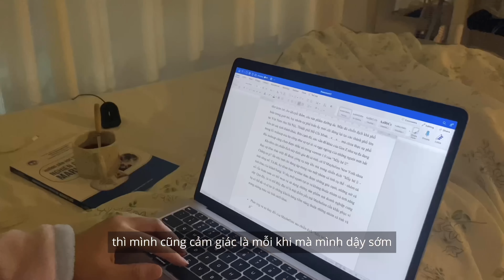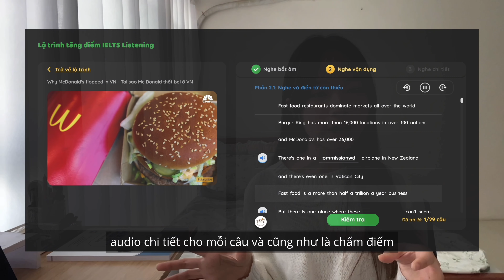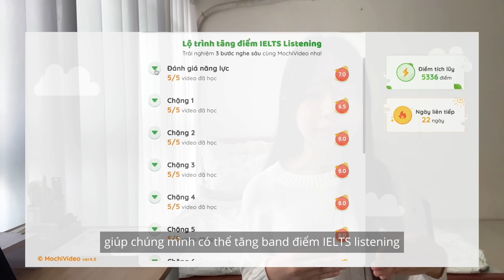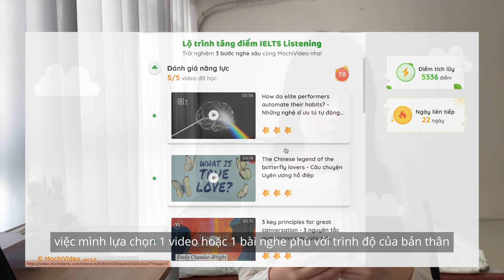Dậy học lúc 5h sáng vào mùa đông !? | Tips luyện nghe Tiếng Anh giai đoạn đầu | rachelis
Helu mọi người, lại là mình Rachel đây. Hôm nay cùng mình dậy sớm để có 1 buổi sáng thật là năng suất nhé 💗

Về web MochiVideo - Nâng trình IELTS sau 30 ngày với 3 bước nghe sâu
- Tham gia Group nhận tài liệu nâng cấp Tiếng Anh (Collocation/Phrasal Verbs/Idioms) miễn phí

00:00 - 5 AM Morning routine
02:18 - Tại sao mình hay gặp khó khăn khi bắt đầu luyện nghe Tiếng Anh ?
03:30 - Tips lựa chọn tài liệu nghe Tiếng Anh
11:19 - Chuẩn bị đi làm

A P P | Final cut pro
• Capcut: subtitle